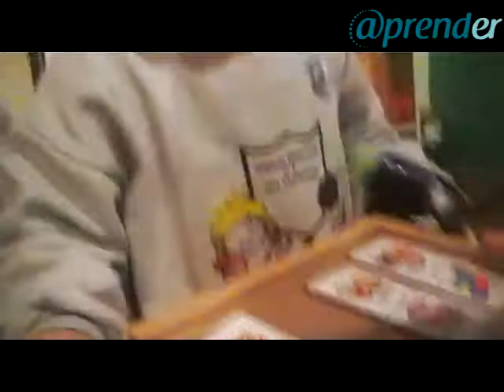Dia del Niño Jardín Escuela Centenario 2011.flv